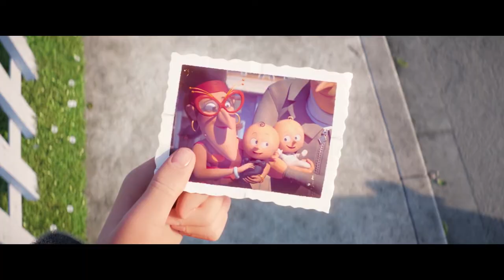LA TRILOGÍA DE MI VILLANO FAVORITO